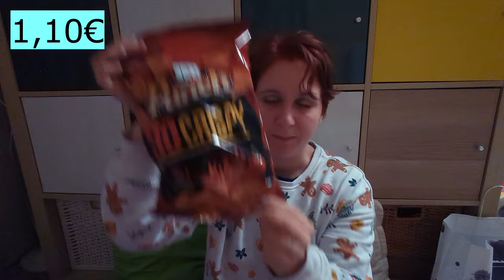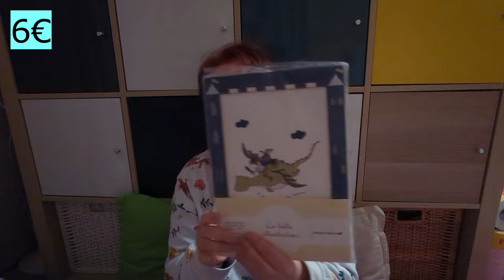ACHATS IMPRÉVUS | ACTION | SERGENT MAJOR et autres | J’ai ENCORE craqué...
Bonjour Youtube!

Pour marcher un peu dans ma journée, j’ai décidé d’aller dans un Action à 30 minutes de marche… le chemin étant bondé d’autres boutiques, il semble logique que la puissance du marketing m’ait attrapée et fait acheter.

Je vous présente donc dans cette vidéo tous ces achats, vraiment imprévus!

Bises
Flo

J’utilise l’application WeWard .

Elle me récompense pour marcher. (pas de sponso)

Mon code de parrainage:
FLxH-eMP56

Tous les produits présents ou visibles dans ma vidéo sont payés de ma poche (ou de celle de mon mari, mais ça va, c’est pareil! ) :)

Equipement
Camera: Sony ZV-E10
Lentille: SEL 1018